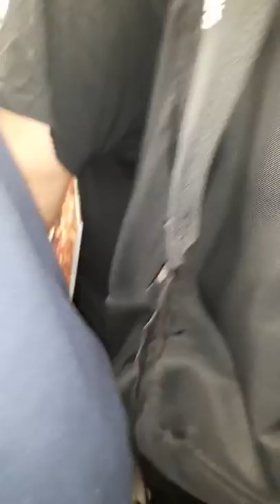WWE UK Fans chanting outside the O2 Arena & on the tube after SmackDown Live ended. 15-05-2018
This happened not too long ago. After SmackDown ended, we felt like we needed to entertain ourselves...